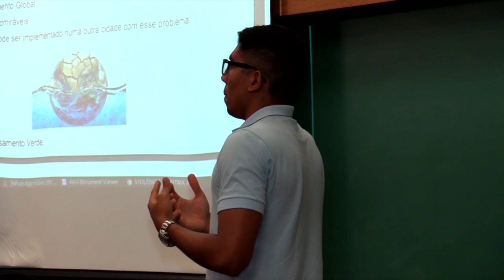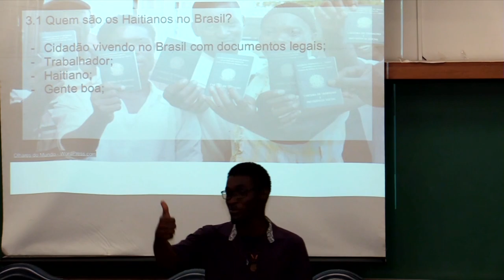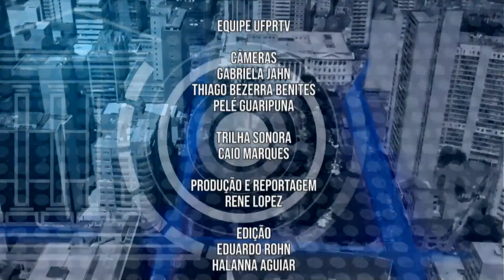UFPR Notícias (19/03/19)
Acompanhe nesta edição do UFPR Notícias:

0:33 UFPR vai receber o Encontro Nacional de Licenciatura - Regional Sul
2:35 Previsão do tempo
3:38 Turma de Engenharia Civil de 1958 comemoram Jubileu de Diamante
5:22 Evento encerra atividades do curso de Acolhimento Linguístico e Acadêmico da UFPR